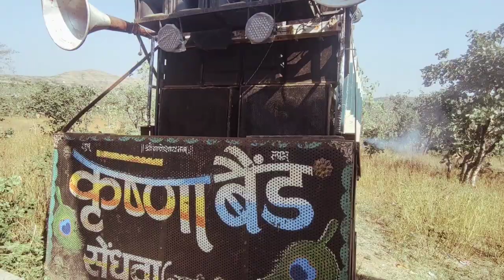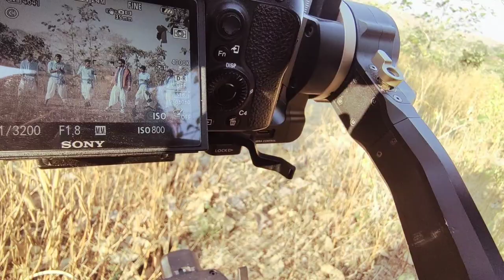Chakli Puray Adivasi song _Day 2 Making video Sandip Verma Photography 📸